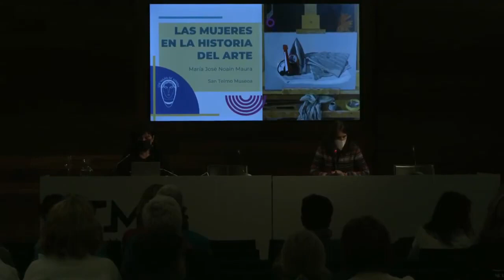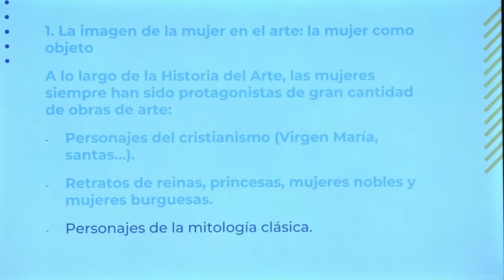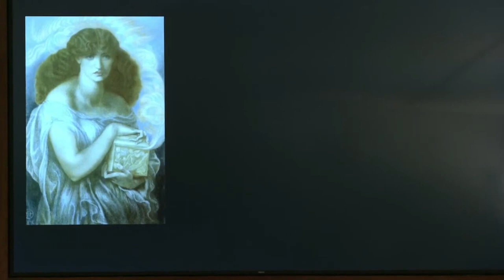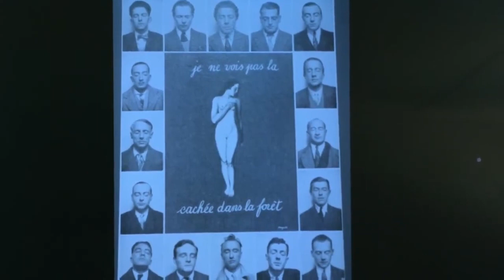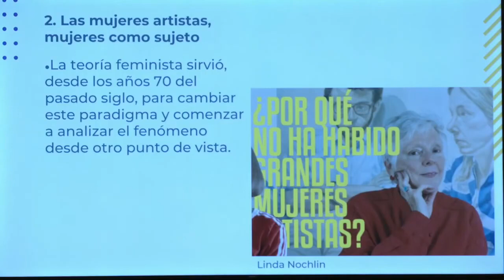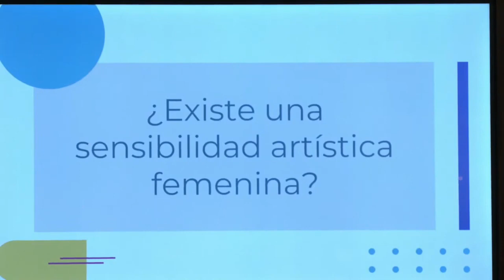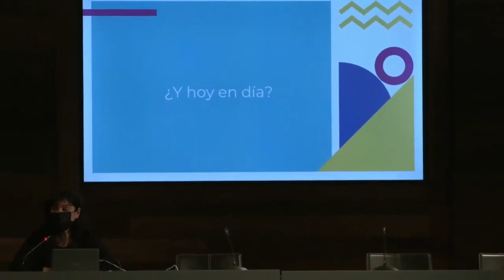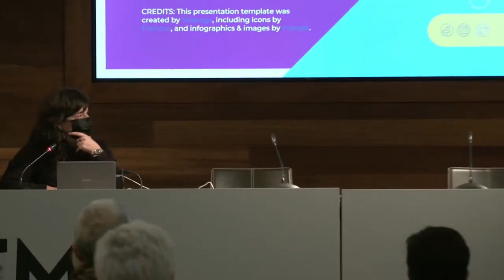Las mujeres en las historia del arte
Las mujeres en las historia del arte, 9 de diciembre de 2021

¿Por qué las mujeres no han tenido más presencia en el arte? Y las que consiguieron traspasar las barreras con las que se encontraron, ¿cómo desarrollaron su trabajo? En esta charla se ofrecerán algunas de las claves para entender este fenómeno y conoceremos a algunas de sus protagonistas.

De con Licencia Atribución de Creative Commons (reutilización permitida)